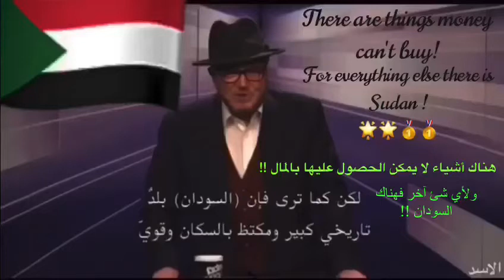George Galloway on Sudan vs UAE